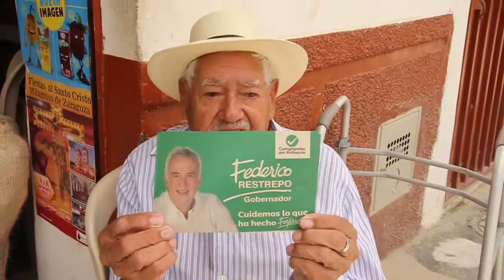Magdalena Medio y Nordeste apoyan a Federico Restrepo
Escuchando a las personas y construyendo confianza. Así fue la Ruta de Federico por el Magdalena Medio y el Nordeste.
Con decencia, honestidad y transparencia el candidato de Compromiso por Antioquia continuó haciendo su campaña.